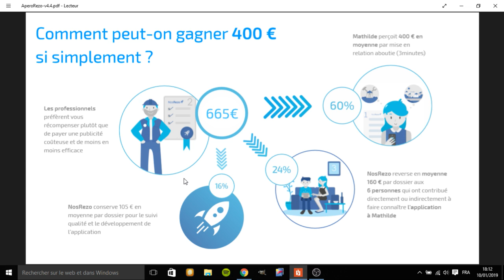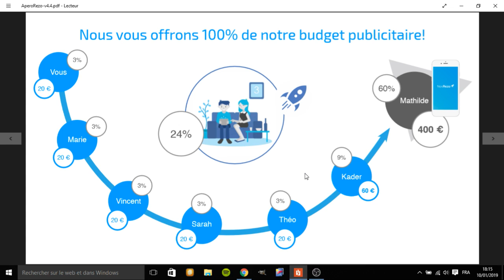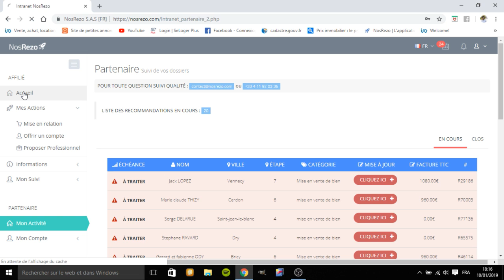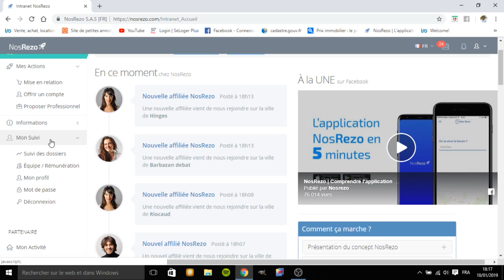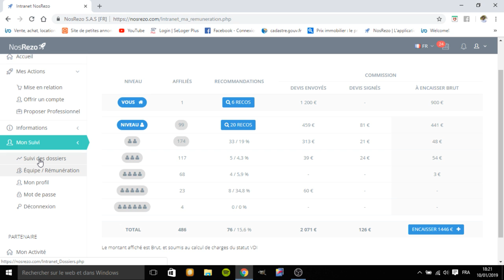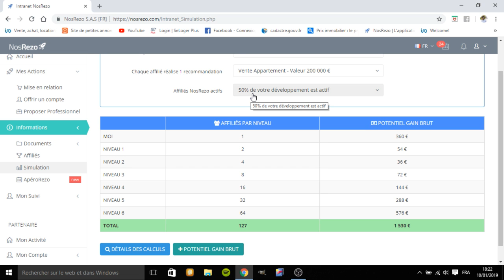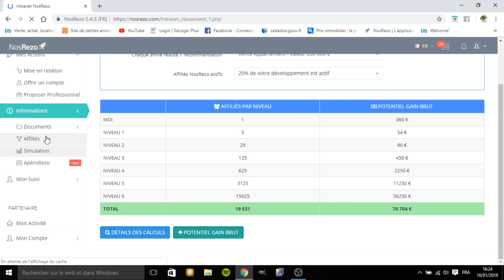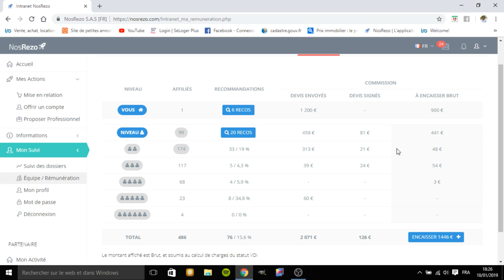Nosrezo PC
Je vous présente grâce à sylvain le format PC de l'application NosRezo; l'application gratuite et sans risque qui vous permet de gagner de l'argent!
Contact Jeremy Dubuis id 81863.